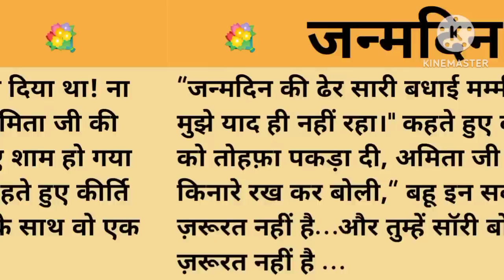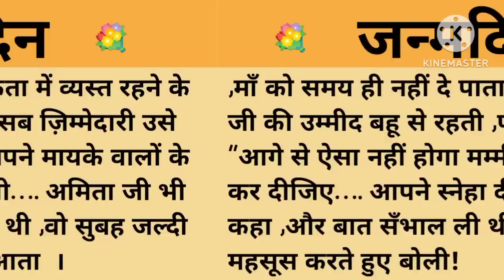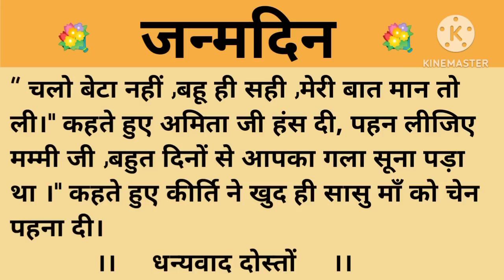जन्मदिन।शिक्षाप्रद कहानी।।priya hindi kahaniyan new story।।moral story।।hindi suvichar.....कहानियां